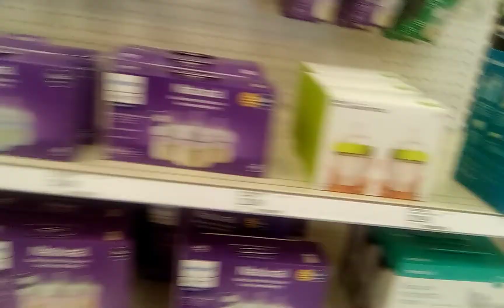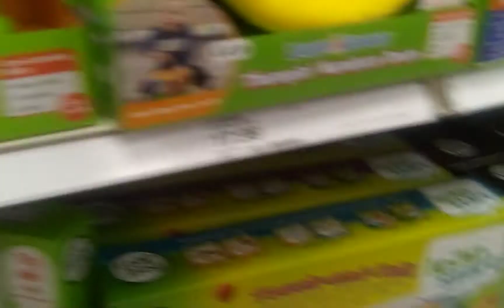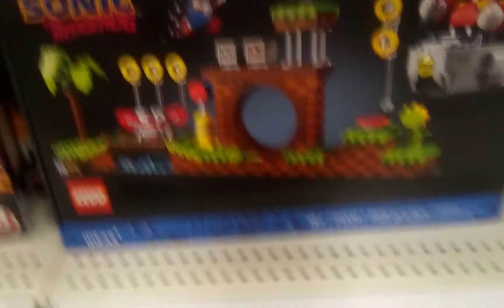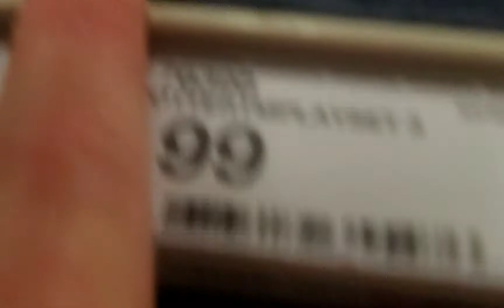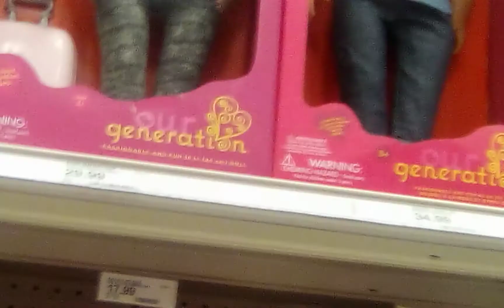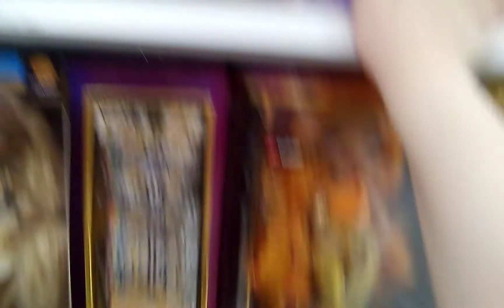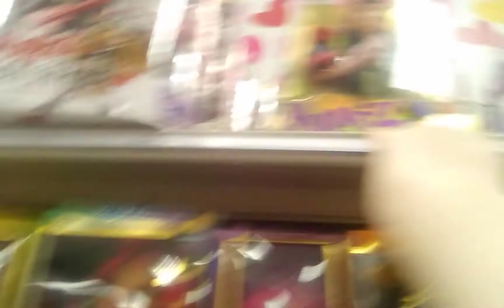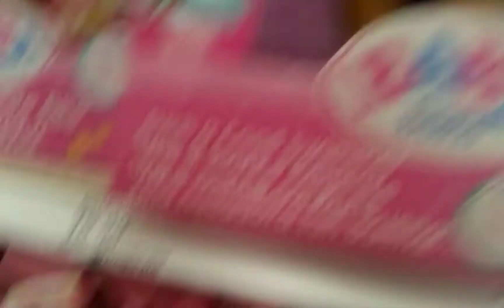Happy 4th anniversary to me. Target Vlog looking at dolls and more.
my content is meant for adult collectors not children. but if you are a child you are more than welcome to watch that is just with my videos are meant for.